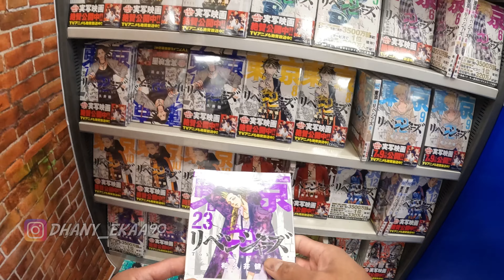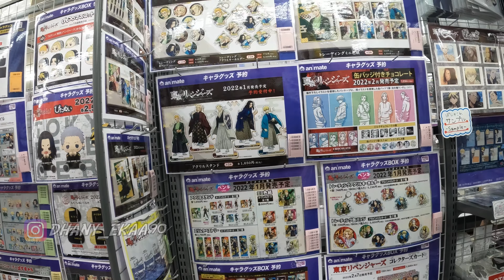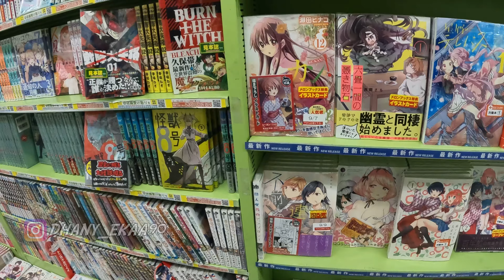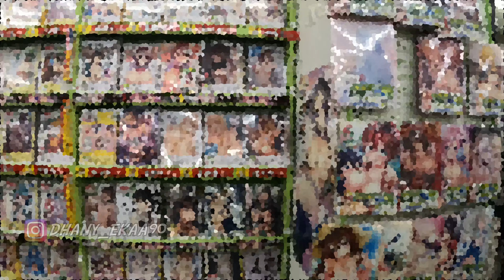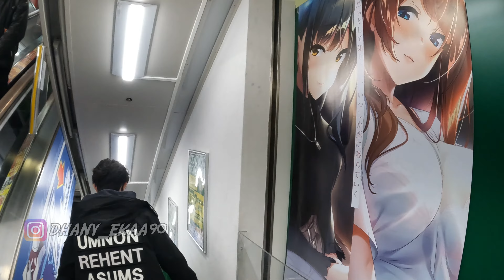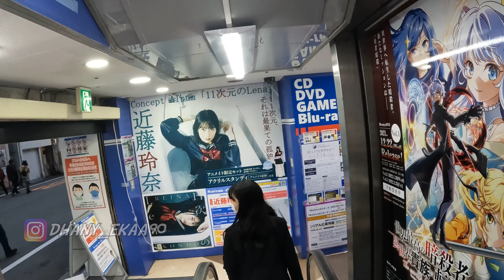Blusukin Tempat ANIME , Dari Oneesan Kawai Sampai Komik HENTAI Ada !!! [Gowes Vlog] S4 ~ Part 2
Hallo CUYYY ...

okeeeeeh ..
Cussss ..

Cekidot .

Semua in japan cuyyy ...